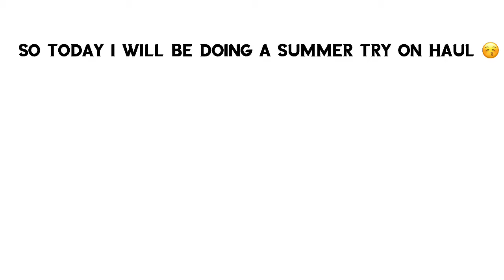Summer Try on Haul! ✨💛 Old navy, Pink, SHEIN!